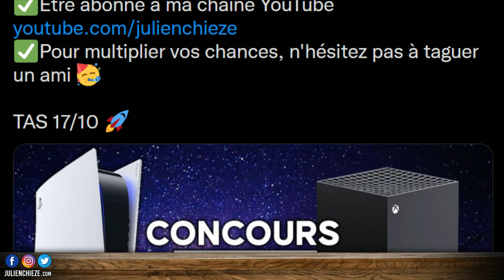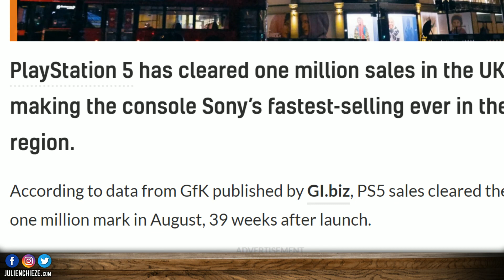PS5 : nouveau RECORD malgré la pénurie 🏅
PlayStation et la PS5 réalisent un nouveau record malgré la pénurie.